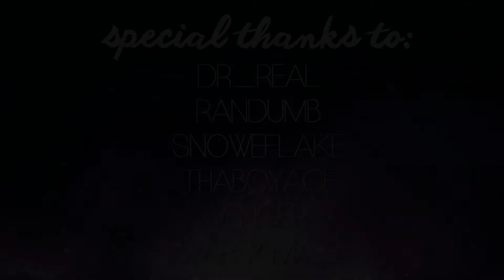Revenge Turns Sour